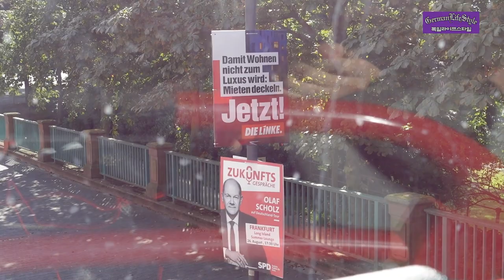Frankfurt🇩🇪 Sightseeing Bus 프랑크푸르트 씨티 투어버스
독일 프랑크프르트에서 도심을 아주 특별한 방법으로 여행하였습니다.
Sight Seeing Bus 는 약 한 시간 동안 프랑크푸르트의 스카이라인을 모두 보여주는 여행입니다.
버스는 카이져 돔을 시작으로 올드씨티를 여행합니다
도로는 전차와 자동차가 함께 이용하는 길입니다 그래서 전차를 위한 레일이 설치되어 있습니다.
100년 전 이 곳은 오늘날 이 곳처럼 프랑크푸르트를 대표하는 길 입니다. 사람들은 이곳을 따라 움직이고 경제도 이 곳을 따라 발전하였습니다.
스카이라인은 독일을 지탱하는 아주 중요한 축입니다.

금융의 도시이며 은행과 증권가로 밀집한 지역입니다. 하늘을 찌를듯한 스카이라인은 초고층 빌딩들이 밀집해 있습니다.
이곳은 마치 미국의 맨하튼을 닮아서 받은 별명이 바로 유럽의 맨하튼입니다.
그만큼 경제와 외형 모두가 닮아입니다.
빌딩숲을 지난 스카이라인 플라자를 여행합니다.
이곳은 프랑크프르트 도심 속 최고의 쇼핑몰입니다.

박람회장 옆에 있기 때문에 박람회와 더불어 몰려오는 쇼핑객과 관람자들로 인해 번성하였습니다.
지금은 아직 옛 명성을 되찾지는 못했지만 역시 스카이라인 플라자는 이곳을 지키는 프랑크푸르트의 명소입니다.

프랑크프르트의 순환도로를 돌면 독일 전통주택과 건물들이 세계 2 차대전의 폭격을 피해 아직도 건재하게 남아있습니다.
마치 첩보 영화에 나오는 도시처럼 꿈도 낭만도 키울 수 있는 그런 곳입니다.
마인강 다리를 건너다 바라보는 스카이라인 전경은 한폭의 그림과 같이 아름답습니다.

마인강 리버사이드에는 아직도 남아있는 도심을 이동하는 레일이 남아있어 낭만의 그림과 같은 곳 입니다.
독일의 나무는 10월에 모든 가지를 잘릅니다.
그래서 나무들은 다음 해 봄까지 흉물스런 모습으로 거리를 지키고 있습니다.
날씨가 추워지면서 강물은 맑고 투명한색으로 시민들에게 안식을 주고 있습니다.

프랑크푸르트는 그린넨 소스 축제라 유명합니다.
괴테의 어머니가 자신의 가족을 위해 만든 소스가 오늘날 프랑크푸르트를 대표하는 축제로 발전하였습니다.
축제는 음악과 연극 그리고 그린넨 소스를 테마로한 음식 축제입니다.

프랑크프르트 보르게제 지역은 세계의 명품들이 판매되고 있습니다.
우리가 알고 있는 명품과 알지 못 하는 명품들이 이 지역의 상권으로 오랜 시간 지역을 대표하고 있습니다.

사람들은 세상으로 조금씩 조금씩 돌아오고 있습니다.
시민들 얼굴은 웃음으로 가득하고 만남의 시간들은 행복하다고 말하는 듯 보입니다.
브런치를 하는 시민들은 이제 세상으로 돌아오기 위해 세상을 다시 공부하고 있나 봅니다.
와인 잔이 낭만적이고 생맥주가 반짝인다고 생각되는 것은 아마 우리가 코로나의 두려움에서 벗어나고 있어 마음이 평론해지게 때문이라고 생각 됩니다.

이제부터 여러분은 저와 함께 한 시간의 여행을 떠나겠습니다.